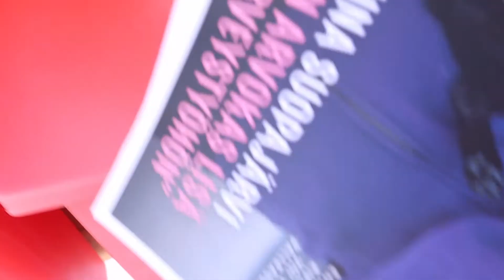Arki rullaa lomallakin || Viikonloppuna pikkureissuun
Nyt onki tullut uutta videota tiuhaan tahtiin, koska aikaa on näin lomalla enemmän. Sisältö on sitä perus arkista settiä, mistä mun elämä koostuu.
Loppuloma huipentuukin sitten vähän eri merkeissä, siitä lisää seuraavalla videolla.